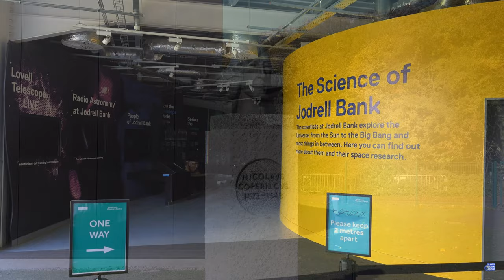JODRELL BANK OBSERVATORY - UK 4K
Visiting Jodrell Bank Observatory in Cheshire, UK. Jordell Bank Discovery Centre Hosts a Number of Radio Telescopes Included Third Largest Steerable Radio Telescope In The World.